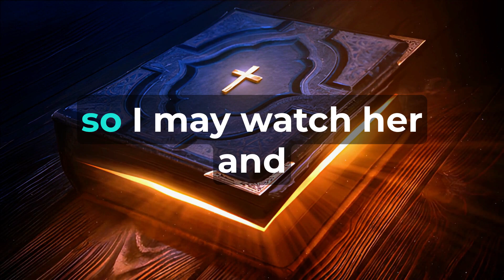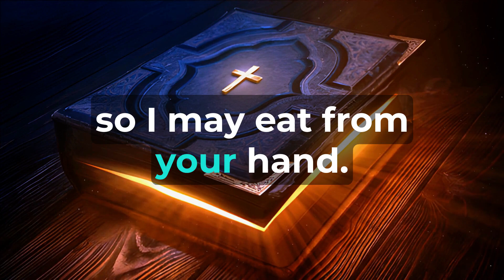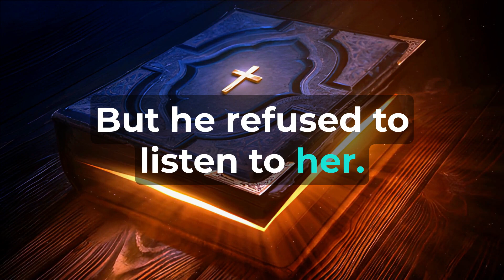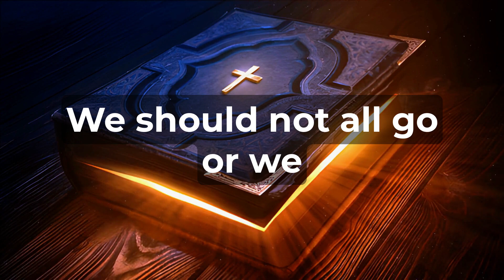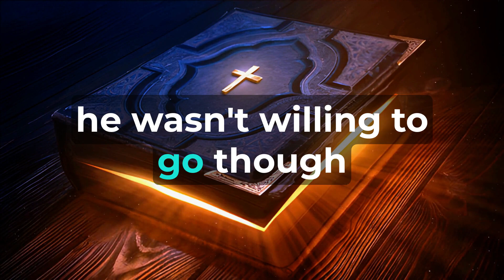2 Samuel Chapter 13 - The Holy Bible (KJV) "audiobook - read along" ✝️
"2 Samuel Chapter Thirteen"  After these events, Absalom, David's son, had a beautiful sister named Tamar, and Amnon, another of David's sons, fell in love with her. Amnon was so distressed that he became sick over his love for Tamar, for she was a virgin, and he found it impossible to do anything to her. But Amnon had a crafty friend named Jonadab, the son of David's brother Shimeah. Jonadab said to him, "Why are you, the king's son, so miserable every morning? Won't you tell me?" Amnon replied, "I love Tamar, my brother Absalom's sister." Jonadab said to him, "Lie down on your bed and pretend to be sick. When your father comes to see you, say to him, 'Please let my sister Tamar come and give me some food to eat. Let her prepare it in my sight, so I may watch her and eat from her hand.'" So Amnon lay down and pretended to be sick. When the king came to see him, Amnon said to him, "Please let my sister Tamar come and make a couple of cakes for me in my sight, so I may eat from her hand." David sent a message to Tamar at the palace, saying, "Go to the house of your brother Amnon and prepare some food for him." So Tamar went to her brother Amnon's house, where he was lying down. She took dough, kneaded it, made the cakes in his sight, and baked them. Then she took the pan and set them out before him, but he refused to eat. Amnon said, "Everyone leave me." And everyone left him. Then Amnon said to Tamar, "Bring the food into the bedroom, so I may eat from your hand." Tamar took the cakes she had made and went to her brother Amnon in the bedroom. As she brought them to him to eat, he grabbed her and said, "Come to bed with me, my sister." "No, my brother!" she cried. "Don't violate me, for such a thing shouldn't be done in Israel. Don't do this disgraceful thing! Where could I ever go with my humiliation? And you—you would be like one of the immoral men in Israel. Please, speak to the king, for he won't keep me from you." But he refused to listen to her, and since he was stronger than she was, he raped her. Then Amnon hated her with intense hatred. In fact, his hatred for her was greater than the love he had previously felt for her. And Amnon said to her, "Get up and leave." "No," she said to him. "Sending me away is more cruel than the great wrong you've already done to me." But he refused to listen to her. Instead, he called to his servant and said, "Throw this woman out and bolt the door behind her!" Amnon's servant threw her out and bolted the door behind her. Now Tamar was wearing a long-sleeved garment, because this is what the virgin daughters of the king wore. So Tamar put ashes on her head and tore her long-sleeved garment she was wearing. She put her hand on her head and went away crying out. Her brother Absalom said to her: "Has your brother Amnon been with you? Be quiet for now, my sister. He is your brother. Don't take this thing to heart." So Tamar lived as a desolate woman in the house of her brother Absalom. When King David heard about all these things, he was furious. Absalom never said a word to Amnon, either good or bad, because he hated Amnon for disgracing his sister Tamar. Two full years later, Absalom had sheep shearers at Baal-hazor near Ephraim. He invited all the king's sons to come there. Absalom went to the king and said, "Look, your servant has sheep shearers. Please let the king and his servants go with your servant." The king replied to Absalom, "No, my son, we should not all go, or we would be a burden to you." Although Absalom urged him, he wasn't willing to go, though he did bless him. "Please let my brother Amnon go with us," Absalom said to him. The king asked him, "Why should he go with you?" But Absalom urged him, so he sent Amnon and all the king's sons. Absalom commanded his servants, "Watch Amnon until he is in a good mood from the wine. When I order you to strike Amnon, then kill him. Don't be afraid. Am I not the one who has commanded you? Be strong and courageous!" So Absalom's servants did to Amnon just as Absalom had commanded. Then all the rest of the king's sons got up, and each fled on his mule. While they were on their way, a report reached David: "Absalom struck down all the king's sons; not one of them survived!" The king stood up, tore his clothes, and lay down on the ground, and all his servants stood by with their clothes torn. But Jonadab, the son of David's brother Shimeah, spoke up: "My lord must not think they have killed all the young men, the king's sons, because only Amnon is dead. In fact, Absalom has planned this ever since the day Amnon disgraced his sister Tamar. So my lord the king should not be concerned about the report that all the king's sons are dead. Only Amnon is dead."